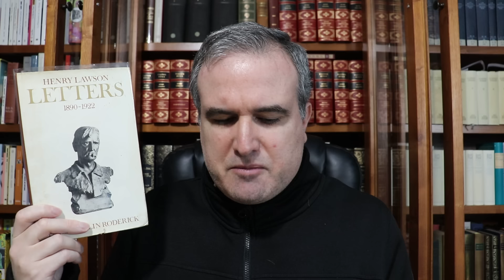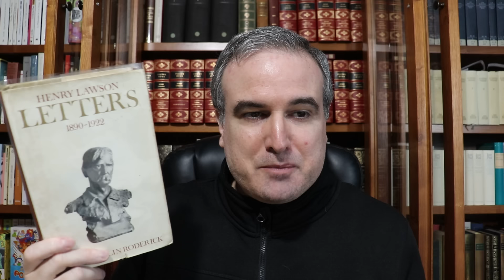Elogio de Zorman Vídeos (Norman Vivas) (I)